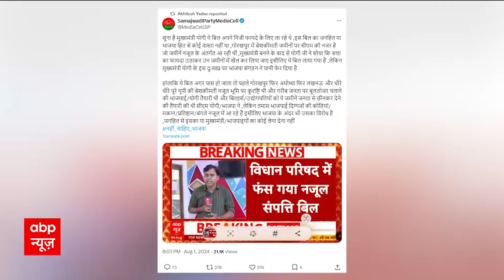Breaking: नजूल बिल विधेयक को लेकर अखिलेश का वार, योगी सरकार पर उठाए सवाल | ABP News | Najul Bill